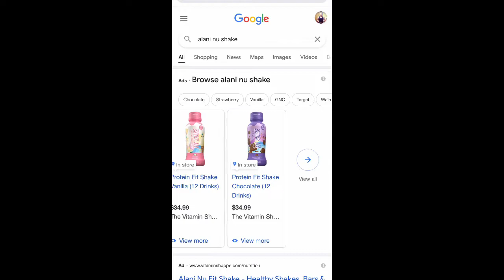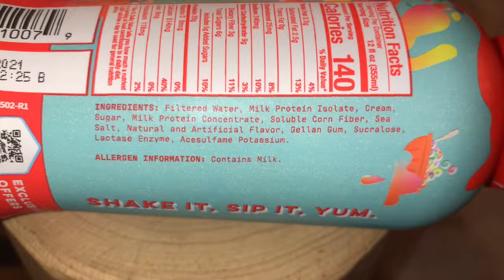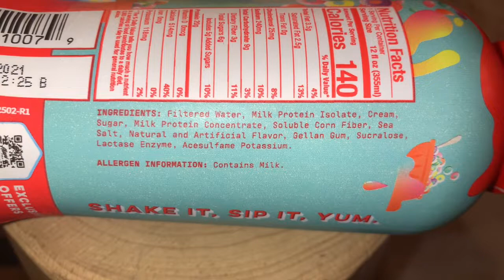How Good Are They? | Alani Nu Fit Shake Protein Shake REVIEW | RTD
opperman fitness